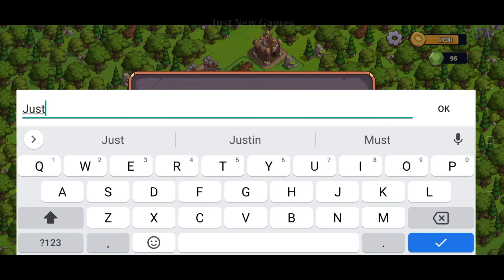Warfronts: Battle for Toria! Gameplay Android | New Mobile Game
Categories: Strategy
Languages: English
Status:  Early Access
Size: 430Mb
Internet: Online